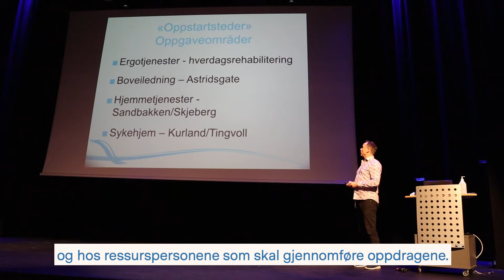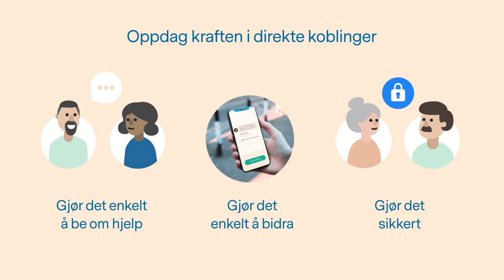Workshop for å kickstarte ressurssamarbeid i Sarpsborg (tekst brent inn)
Sarpsborg kommune har brukt Nyby i to år, men i arrangerte i september 2020 workshop for å skalere ressurssamarbeidet. Her er en sniktitt fra dagen!